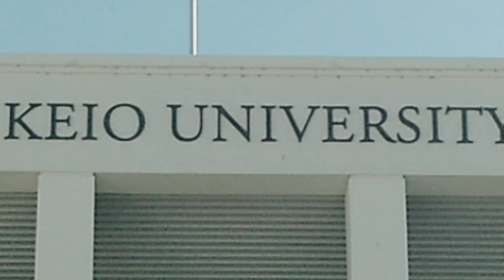【體育會蹴球部】11/23(木・祝) 第100回ラグビー早慶戦のご案内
同窓会ホームページ